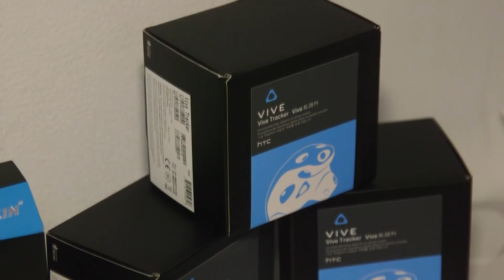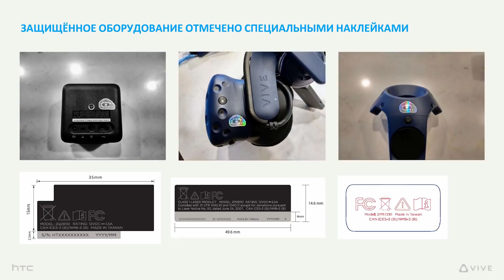VR за Неделю #210 - Трекеры Tundra и Vive Pro Secure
В ролике упоминались:
Boneworks

Таймкоды:
00:00 - Tundra Trackers
00:52 - Vive Pro Secure
01:17 - Boneworks
01:40 - Humanity